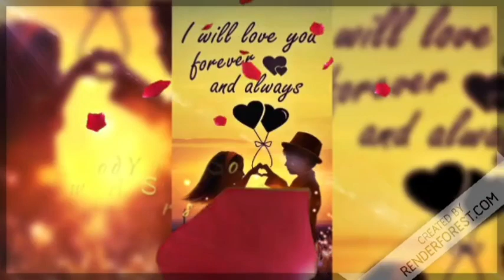Tabdeeli 148|love story of heart|Listen what happens when life start play a game|lesbian story